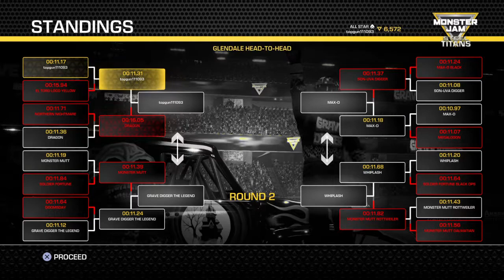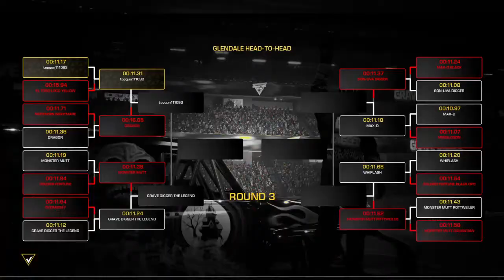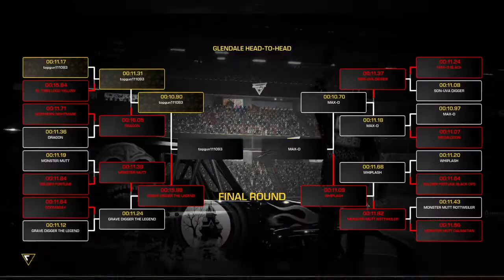Monster Jam: Steel Titans (Part 61)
The first event in monster jam at Glendale is racing.